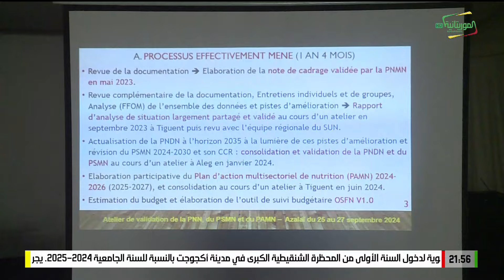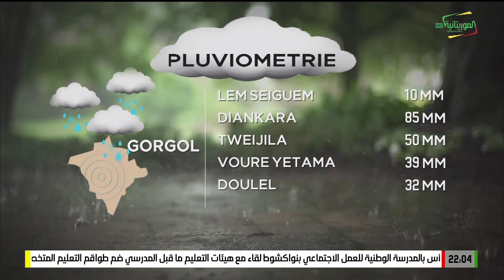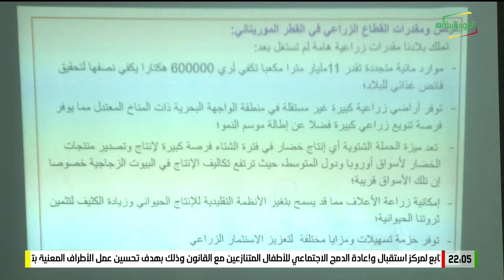Journal en français 25-09-2024